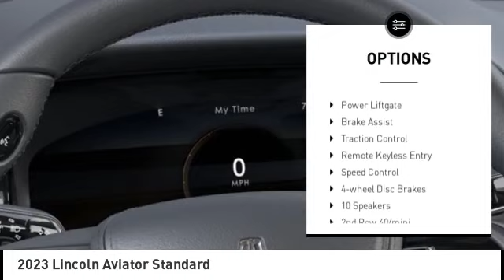2023 Lincoln Aviator Houston TX 3G237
2023 Lincoln Aviator Standard

Displayed pricing offered for Texas residents only.brbrRecent Arrival!brbrWest Point Lincoln is pleased to offer this terrific-looking 2023 Lincoln Aviator Standard in White with Ebony interior. Well equipped with Class IV Trailer Tow Package (4-Pin & 7-Pin Connectors, Blind Spot Information System, Class IV Hitch & Wiring, Smart Trailer Tow, and Trailer Sway Control), Equipment Group 100A, Premium Package (2nd Row 40/Mini Console/40 Dual Captain's Chairs, Panoramic Vista Roof w/Power Shade, and Wheels: 20 Bright-Machined Aluminum), 10 Speakers, 3.58 Axle Ratio, 3rd row seats: split-bench, 4-Wheel Disc Brakes, ABS brakes, Air Conditioning, Alloy wheels, All-Weather 1st & 2nd Row Floor Liners (16A), AM/FM radio: SiriusXM, Audio memory, Auto High-beam Headlights, Auto-dimming door mirrors, Auto-dimming Rear-View mirror, Automatic temperature control, Brake assist, Bumpers: body-color, Compass, Delay-off headlights, Driver door bin, Driver vanity mirror, Dual front impact airbags, Dual front side impact airbags, Electronic Stability Control, Emergency communication system, Enhanced Security System Lite, Four wheel independent suspension, Front anti-roll bar, Front Bucket Seats, Front Center Armrest, Front dual zone A/C, Front reading lights, Fully automatic headlights, Garage door transmitter, Heated door mirrors, Heated front seats, HVAC memory, Illuminated entry, Knee airbag, Lincoln Premium Audio System Subwoofer Delete, Lincoln Soft Touch Heated Front Captain's Chairs, Low tire pressure warning, Memory seat, Occupant sensing airbag, Outside temperature display, Overhead airbag, Overhead console, Panic alarm, Passenger door bin, Passenger vanity mirror, Power door mirrors, Power driver seat, Power Liftgate, Power passenger seat, Power steering, Power windows, Radio data system, Radio: Lincoln Premium Audio System, Rain sensing wipers, Rear air conditioning, Rear anti-roll bar, Rear reading lights, Rear window defroster, Rear window wiper, Remote keyless entry, Roof rack: rails only, Security system, SiriusXM Radio, Speed control, Speed-Sensitive Wipers, Split folding rear seat, Spoiler, Steering wheel mounted A/C controls, Steering wheel mounted audio controls, SYNC 3 Communication & Entertainment System, Tachometer, Telescoping steering wheel, Tilt steering wheel, Traction control, Trip computer, Turn signal indicator mirrors, Variably intermittent wipers, Voice-Activated Touchscreen Navigation System, and Wheels: 19 Bright-Machined Aluminum.